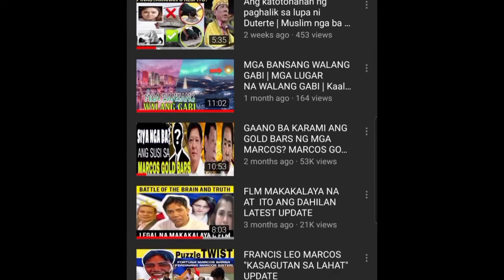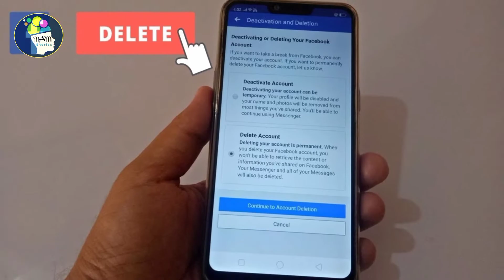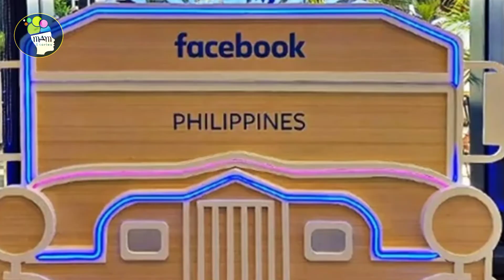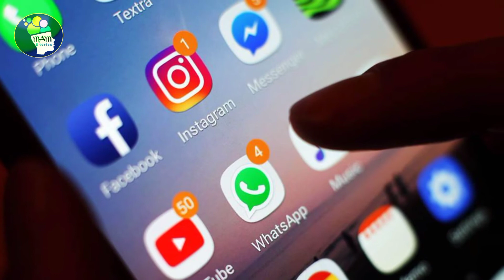Binanatan ni Duterte ang FACEBOOK | Matindi ang dahilan ni Duterte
Binanatan ni Pangulong Rodrigo Duterte ang social networking site na Facebook matapos malaman nito na ilan sa mga social media account na konektado sa goberno ang inalis ng nasabing media giant.

Watch the latest episodes of my video mga mamsers WithMe.

FAIR-USE COPYRIGHT DISCLAIMER * Copyright Disclaimer Under Section 107 of the Copyright Act 1976, allowance is made for "fair use" for purposes such as criticism, commenting, news reporting, teaching, scholarship, and research. -This video has no negative impact on the original works (It would actually be positive for them) -This video is also for teaching purposes. -It is not transformative in nature. -I only used bits and pieces of videos to get the point across where necessary. We make these videos with the intention of educating others in a motivational/inspirational form. Our understanding is that it is in correlation to Fair Right Use, however given that it is open to interpretation, if any owners of the content clips would like us to remove the video, we have no problem with that and will do so as fast as possible. We believe these videos are fair use because: They are transformative in a positive sense, we take clips from various sources to help create an atmospheric feeling that will help people in hard situations in their life. We also do not wish to use the heart of any piece of work that would perhaps decrease the market value of the original content, if anything we hope to promote the content so that people can reach out and subsequently increase the market value. Lastly these videos are to educate people in an entertaining fashion. Given these are very short videos, the short parts we use within them act as a catalyst to further reading.